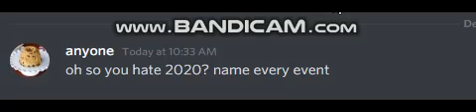Oh so you hate 2020? name every event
2020, wow
i forgot carol baskin sorry